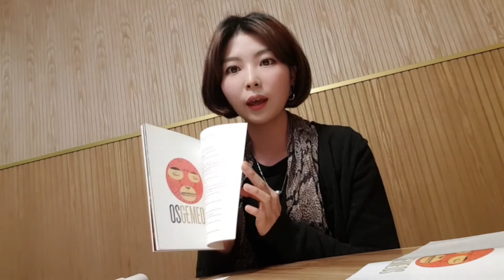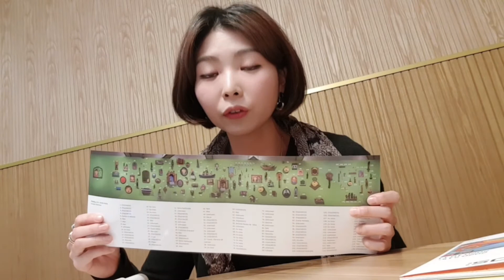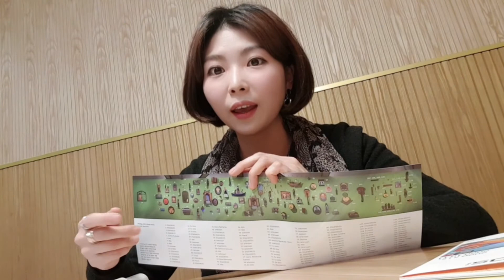오스제미오스(OSGEMEOS) 전시를 보고 와서 #1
오랜만에 전시봤어요!
물감 마르는 동안 하루 시간이 나서 오스제미오스 전시를 보고왔네요.
팝아티스트의 유쾌한 전시로 기분업!
또한 ‘얼굴’에 대해 많은 생각을 하게 되는 전시였습니다.
이제 내일부턴 다시 작업실에 박혀서 그림그려야되요 ㅠㅠ조만간 새로운 그림들 보여드릴께요! 화이팅!!